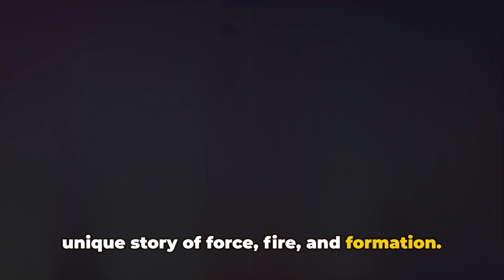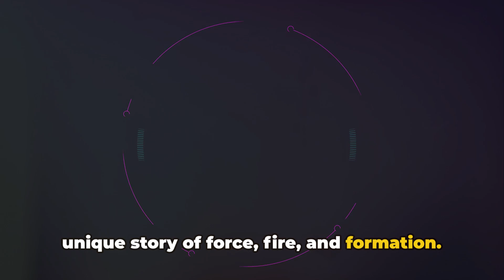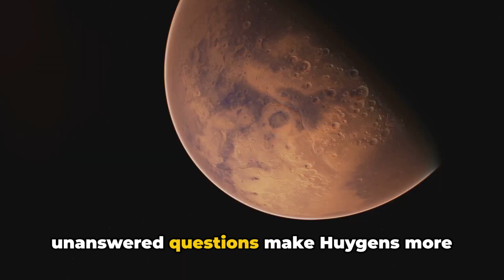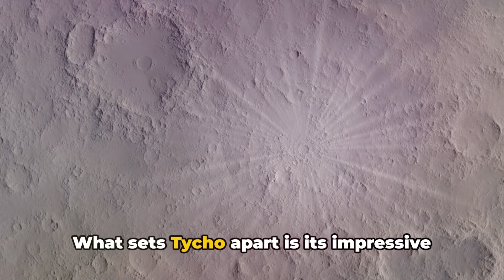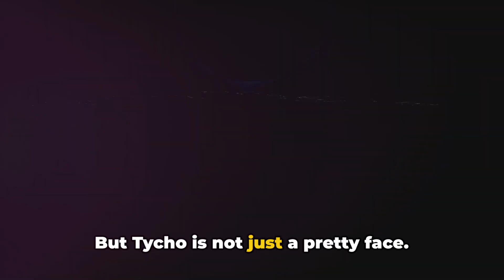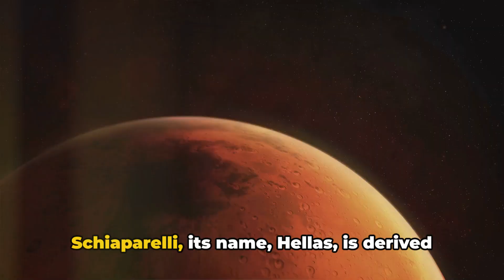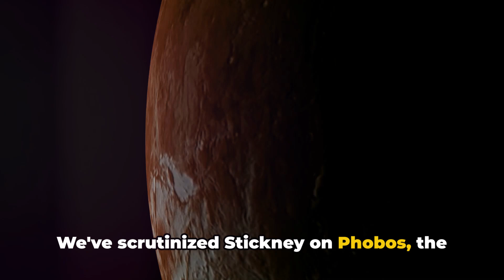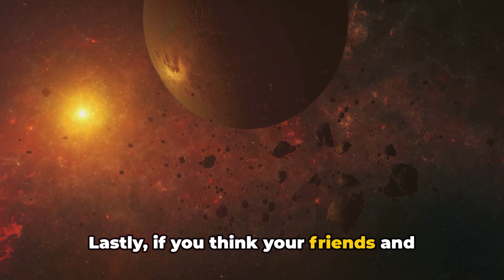Top 10 Most Mysterious Craters in the Solar System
Embark on an interstellar journey as we explore the Top 10 Most Mysterious Craters in Our Solar System! 🌌 From the enigmatic Vredefort Crater on Earth to the awe-inspiring Herschel Crater on Mimas, discover the fascinating stories and scientific theories behind these cosmic wonders. Dive deep into the intriguing geological formations, impact events, and the mysteries that still baffle scientists today. Perfect for space enthusiasts and curious minds alike!

OUTLINE:

00:00:00 "Embarking on a Cosmic Journey"
00:00:38 "The Enigmatic Universe"
00:01:13 Huygens on Mars"
00:02:35 Caloris on Mercury"
00:03:57 Stickney on Phobos"
00:05:29 Tycho on the Moon"
00:06:54 Herschel on Mimas"
00:08:18 Rheasilvia on Vesta"
00:09:47 Valhalla on Callisto"
00:11:09 South Pole–Aitken basin on the Moon"
00:12:34 Hellas Planitia on Mars"
00:13:58 Chicxulub on Earth"
00:15:27 "Summing Up The Mysteries"
00:16:34 **

Dive into the cosmic wonders of our solar system as we explore the top 10 most mysterious craters found on various celestial bodies! From enigmatic formations on distant planets to peculiar impacts on moons, join us as we uncover the secrets and fascinating features of these incredible craters. 🪐✨

1. The Moon’s Impressive South Pole-Aitken Basin 🌕🌀
Explore the South Pole-Aitken Basin, one of the largest and oldest impact craters on the Moon. Discover its vast size, the mysteries surrounding its formation, and what makes it a key feature in lunar geology.

2. Mercury’s Mysterious Caloris Basin 🌑🔍
Uncover the secrets of the Caloris Basin on Mercury. Learn about its formation, the intriguing landscape of the basin, and how this colossal crater has influenced the planet’s surface.

3. Mars’ Enigmatic Hellas Planitia 🔴🌌
Delve into Hellas Planitia, one of the largest impact basins on Mars. Find out about its size, depth, and the geological features that make this Martian crater a subject of interest for planetary scientists.

4. The Intriguing Tycho Crater on the Moon 🌕💫
Discover the Tycho Crater, known for its distinctive rays and well-preserved structure. Learn about its formation, the impact features, and its significance in lunar studies.

5. The Massive Vesta’s Rheasilvia Crater 🌑🌠
Explore Rheasilvia on the asteroid Vesta, a giant impact crater with a complex structure. Find out about its formation, the unique features of the crater, and its role in understanding asteroid impacts.

6. Europa’s Mysterious Pwyll Crater 🪐🔬
Dive into Pwyll Crater on Jupiter’s moon Europa. Learn about its unusual appearance, possible interactions with Europa’s icy surface, and what it reveals about the moon’s geological activity.

7. The Intriguing Rhea’s Inktomi Crater 🪐🛸
Uncover the secrets of Inktomi Crater on Saturn’s moon Rhea. Explore its unique features, the crater’s formation, and how it fits into the broader context of Saturn’s moons.

8. Pluto’s Fascinating Sputnik Planitia 🌟🪐
Delve into Sputnik Planitia, the icy heart of Pluto. Learn about its formation, the role of the crater in shaping Pluto’s surface, and its significance in our understanding of the dwarf planet.

9. The Mysterious Charon’s Mordor Macula 🌕🔍
Explore Mordor Macula on Pluto’s moon Charon. Discover the enigmatic features of this large crater and what it reveals about the moon’s geological history.

10. The Mysterious Lunar Crater, Copernicus 🌕🌌
Learn about Copernicus Crater, known for its striking appearance and well-defined structure. Discover its geological significance and what makes it an important feature on the Moon.

If you’re fascinated by space, planetary science, and celestial mysteries, this video is for you! Discover the most enigmatic and intriguing craters in our solar system and learn how these formations shape our understanding of planetary geology and impact events. 🌠🔭